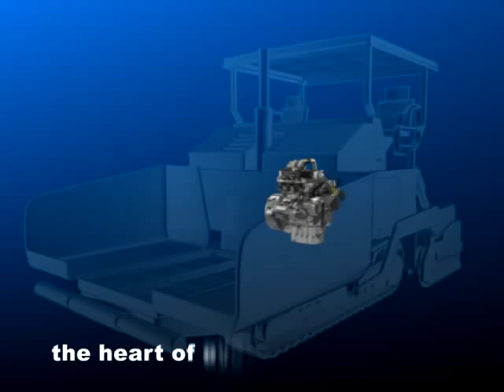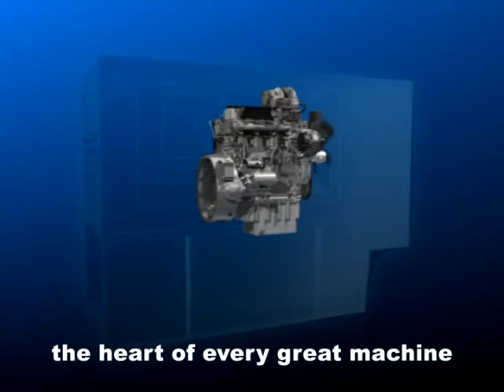Massey Ferguson Perkins 1104D-E44TA. MechaTracmpg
Perkins 1104D-E44TA Tier Diesel Massey Ferguson MechaTrac